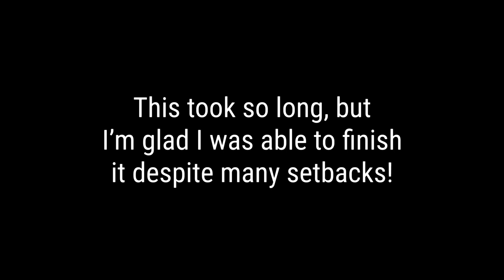Happier Than Ever - Part 5 (COMPLETE)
Hi! I’m so glad that I told myself to not give up on this part, I almost did because of my time and because my IPad broke! But I stuck with it, and I’m really happy with how it turned out. It gave me great practice on tail movement, which is something I wanted to work on. Thanks to the host @JohnM-p5r for being so patient with me! More info below:

Apps Used:
Videoleap- editing
Flipaclip- animation
Sketchbook- art creator

Part Info:

Part 5 Script - “She growls looking at Dovewing and runs outside.”
FPS - 15
Total Frames - 100
Animation Time - 6 seconds
Screen Size - YouTube 1080p
Time Taken - About 4-5 months

All visuals are my own art and videos.

Audio:
“Happier Than Ever” by Billie Eillish
“I Lied“ by Lord Huron

This is my art, and animation. If you use it without permission I will ask for you to take your video down. Just ask if you would like to use it! Thanks for reading.

-Kylier12Animations